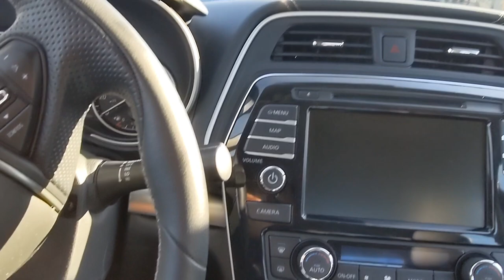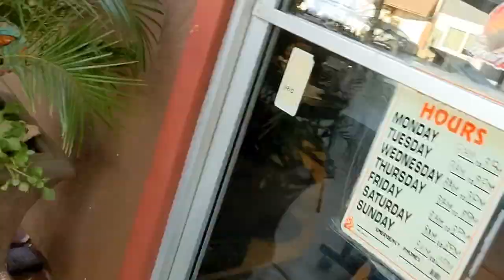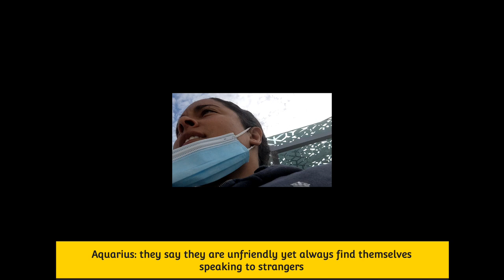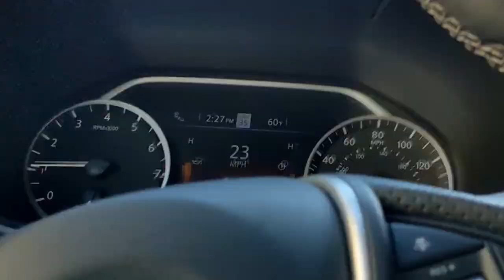Private Flight Attendant Vlog: a Day in California